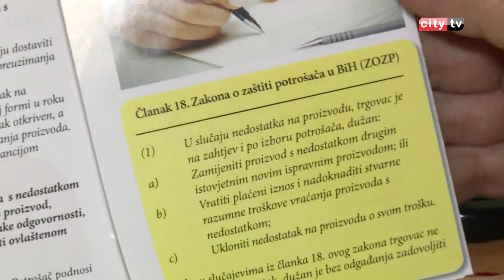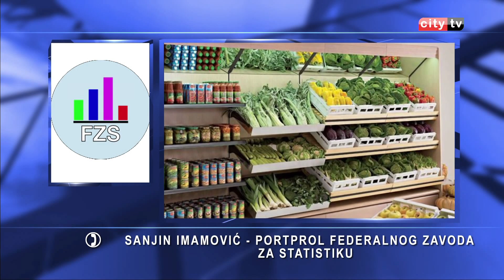Istražujemo: Da li je Mostar najskuplji grad u BiH?! – Merima Gosto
Osnovne životne namirnice u Mostaru su među najskupljima u državi. Više cijene u  našem gradu ne odnose se samo na prehrambene proizvode,  već i na druge troškove kao npr: autobuski prevoz, obdanište za djecu,  ljekarske usluge privatnih ordinacija, restoranske usluge i sl. Ipak, potrošače u Mostaru najviše  pogađaju značajno više cijene prehrambenih proizvoda nego u drugim dijelovima BiH. Istražili smo zbog čega su cijene svih ovih usluga znatno skuplje u gradu na Neretvi.